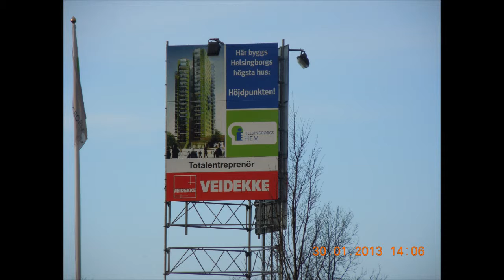Närlundabygget Höjdpunkten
Närlunda. Höjdpunkten. Helsingborgs högsta hus.